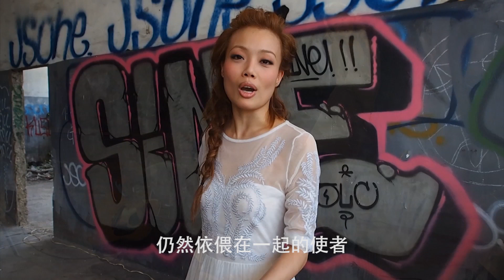容祖兒 - 小日子 OFFICIAL MV Making Of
更多容祖兒歌曲已經登陸iTunes Store | More Music On iTunes Store

台灣、三不管場地、攝氏48度、情侶、憤青、防暴警察、煙霧彈、防煙面罩...擁有這些元素的MV會是怎樣的呢? 密切留意，容祖兒 2013 大碟主題作《小日子》MV 9.19 首發登場。

小日子
曲：馮翰銘
詞：黃偉文
編：馮翰銘
監：馮翰銘

並無突然地 拿著鮮花 唱著歌 給我戒指
亦無異常地 憑著香檳 寄意
快樂至此 難道需 找個記念日 維持住
它貴乎隨意
何用敲響作戰鼓聲 作引子

流連小小餐店裡 望大時代過去
浮沉小小沙發裡 讓大人物欷歔
沒有刻意選個日子 刻意討好誰
共你只要相愛 就不會心虛
來場小小的派對 倦極同時進睡
成為小小的愛侶 平淡裡 能多相聚 多相隨
都好過 共你像對 明星般 給尾隨
隆重已讓我 覺得疲累
寧靜安穩 夠我所需

是誰在懷念 除夕倒數 撒下煙花與碎紙
是誰在期待 圓月中秋 放肆
這沒意思 難道需 等到假日做 纏綿事
需要誰同意
其實週一到五 都可以透支

成大器 其實無樂趣

覓個 伴我 做菜的伴侶
沒有 事幹 就再不見誰
留名百歲 不過為人家爭取

沒有當眾搞個大典 公佈喜歡誰
共你只要即興 便搬進新居
不向各方賠罪
就去牽手 逛逛花墟